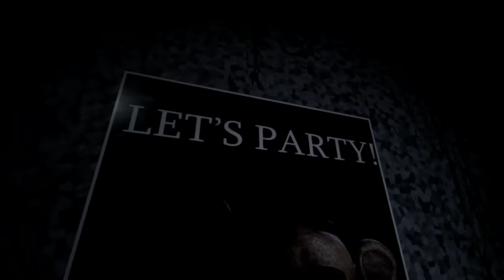Unreal Shift at Freddy's! (v.1.0) Gameplay en Español! [Free Roam + Excelentes Gráficas!]